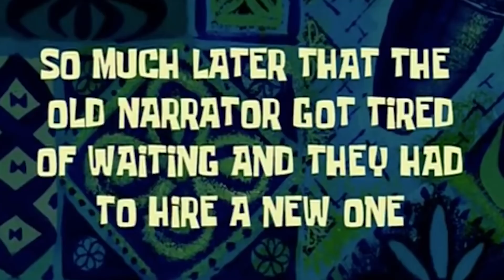TUTORIAL CLUTCH DI RANK TINGGI! GG BGT GOKIL! - PUBG MOBILE INDONESIA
► Topup di Entruv : @entruv.topup
► Follow Instagram : @alexanderentruv dan @entruv.topup

Device yang di pake: Iphone 11 Pro Max